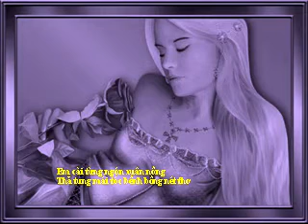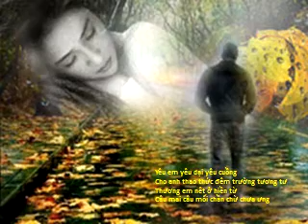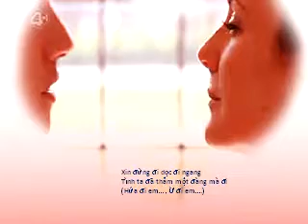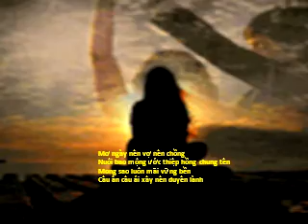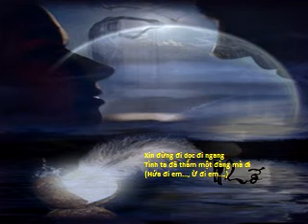HỨA ĐI EM